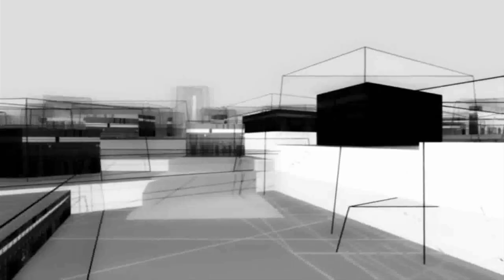SALON DE LA FAMA MEDELLIN - SF studio (c)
Próximo viernes 11 de Abril gran Fiesta en el // SALON DE LA FAMA //

Artistas Invitados:
- Oco Yaje / Con sus grandes Éxitos // De remate - A consumir //
- Alexander Dj
- Eleven music / Éxitos -- // Timida - No le digas //
-  GIOVA TORO DE LA GENTE DE OMAR GELES( Éxitos: Chao Amor, Mi ilusión

 - Christian Jimenez / Salsa /
- Kilates Orquesta / Éxitos Llegaste tu / Solo un momento /

 CALLE 35 # 50 - 11 // Una cuadra abajo la zona rosa del Barrio Obrero, Frente las canchas de Comfama AUTOPISTA // Próximo viernes 11 de Abril // Artistas Invitados, muchos medios nacionales, todo el equipo de Sebastián franco Fotografía ت //

Cover: $ 10.000